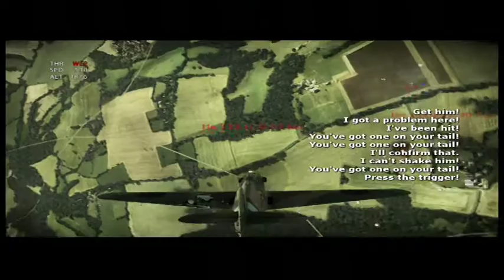Il2 gameplay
goodbye ears i loved you